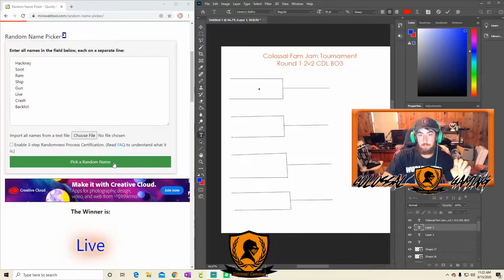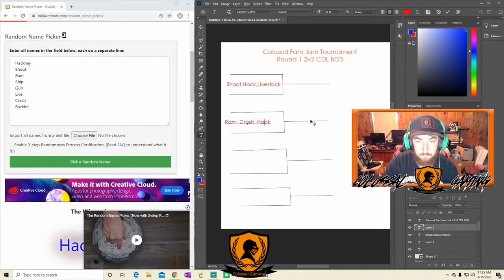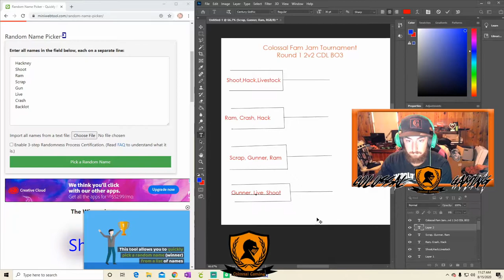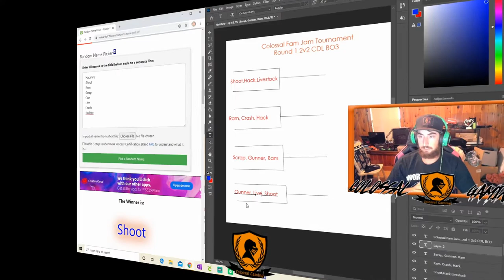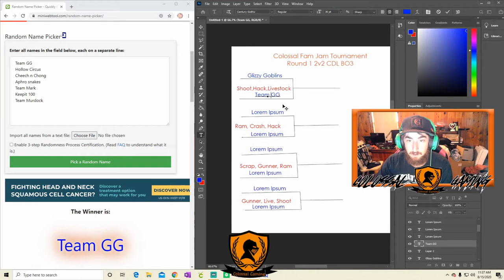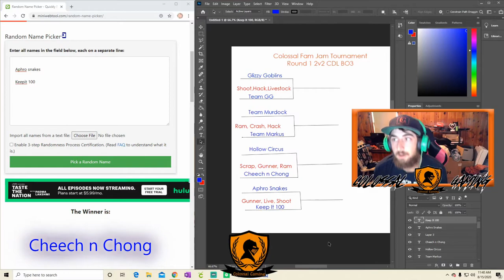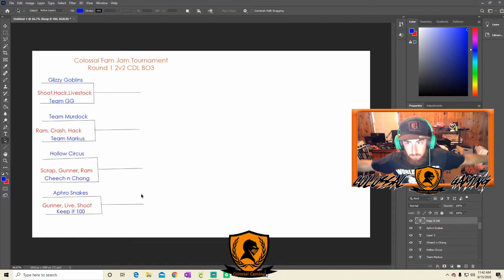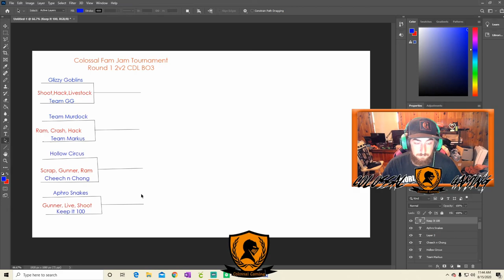2v2 Colossal Fam Jam Tournament Announcement!